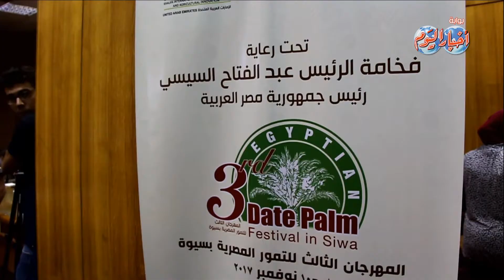أخبار اليوم | محافظ الوادي الجديد : يطرح الفرص الاستثمارية المتاحة بمحافظته